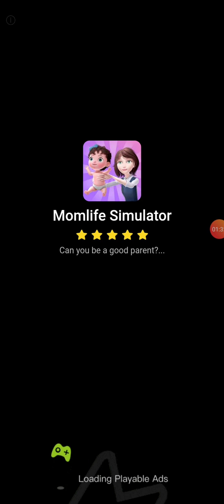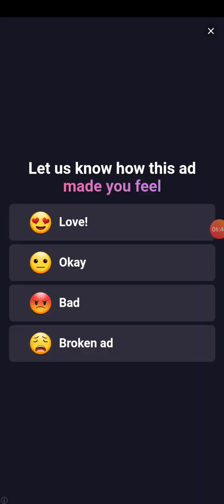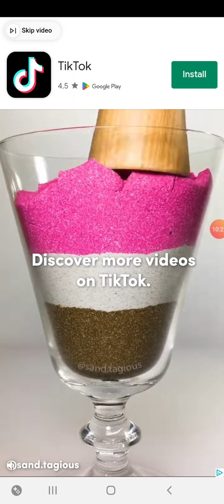This kitchen is gunna get cleaner!! | Tidy It Up! - Kitchen pt 1